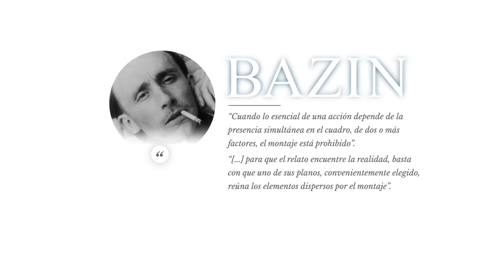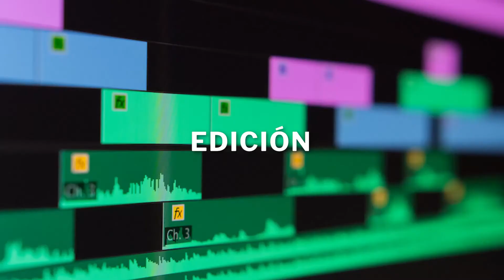Tips para hacer mejores escenas de disparos | Cómo filmar y editar escenas de tiroteos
Las escenas de disparos son una adicción, especialmente si están bien hechas. En este video, comparto algunas cosas que aprendí para hacer la mejor escena de disparos posible.

Filmación
Siempre que puedas está bueno tener al menos un plano con todos los personajes involucrados en el tiroteo para realmente vender la escena. Esto obedece al principio de montaje prohibido de Bazin, que decía que cuando  lo esencial de una acción depende de la presencia simultánea en el cuadro, de dos o más factores, el montaje está prohibido.
Como vemos en la escena de "El asesinato de Jesse James por el cobarde Robert Ford" (2007), ese momento de montaje prohibido aparece al inicio del tiroteo, presentando a los personajes involucrados, para luego hacer planos individuales de cada uno de los personajes que participa. Luego, cuando el duelo se centra en Wood Hite y Dick Liddil, interpretados por Jeremy Renner y Paul Schneider, se hace un plano en conjunto de ellos y, finalmente, cuando Robert Ford (Casey Affleck) sale de la parálisis y tiene relevancia en la escena, hace un plano de los tres personajes.

Otra cosa interesante en esta escena es que la mayoría de los tiros los erran, y eso le añade mucha verosimilitud. Hacer un plano así requiere mucha más complejidad en la producción así que no siempre es viable, pero vale la pena considerarlo.

Equipos
Idealmente, conviene usar props que sean realistas, tanto en su apariencia como en su accionar. Si es una pistola, que tenga blowback o retroceso, si es un revólver, que el tambor gire con los disparos, etcétera. También que salgan los casquillos de balas ayuda mucho a construir verosimilitud. Y no sólo es un tema de construir verosimilitud, si no que también te ahorra mucho tiempo de edición si luego lo querés agregar. Ahora bien, alquilar balas de salva y tener el fogueo y a los casquillos vacíos volando en toma generalmente es muy caro, en especial para proyectos independientes, pero con una réplica que tenga retroceso podés agregar en edición el fogueo del arma y el casquillo volando y queda súper convincente.

Edición
El fogonazo del disparo genera luz, así que no olvides agregar un halo de luz alrededor del disparo. Esto ayuda mucho a mezclar bien el fogonazo con lo filmado. En un nivel más avanzado, en cualquier objeto que refleje luz, podés agregarlo también para enriquecer la imagen. Nosotros tuvimos un crack de editor (Nico Gutemberg) que en la escena que utilizo de referencia agregó reflejos del fuego a mis lentes y el espejo (que es la cara del villano). Tampoco tengas miedo en hacer grande el tamaño del fogonazo. Muchas veces lo hacemos chico para que no parezca exagerado, pero cuando ves uno en las películas es gigante.
Por último, un poco de humo alrededor del fogonazo es clave para hacerlo convincente.

Espero que sirva!